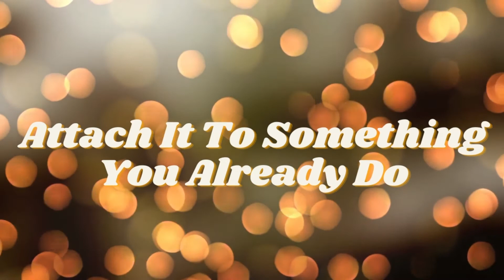4 Simple Tweaks To Make Habits Stick | Tips to make new building habits last in 2021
Want to know how to make your habits stick forever? Here's what I do to build habits that stick. After spending most of 2021 learning about the secret habits that successful people attribute their growth to, I've been trying it out for myself.

The 4 in the video above are the ones I've personally had success with.